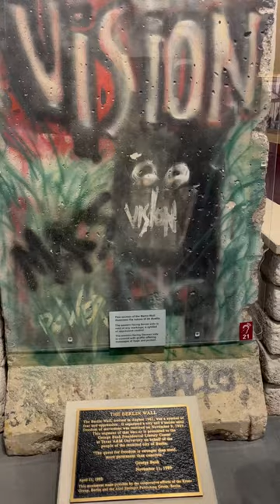A Piece of The Berlin Wall